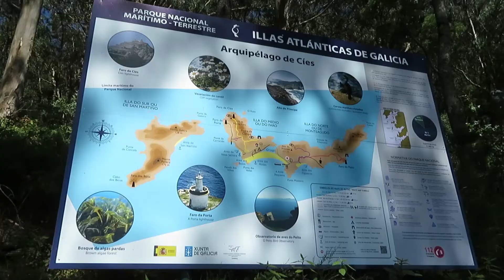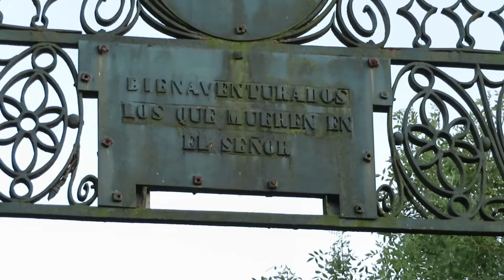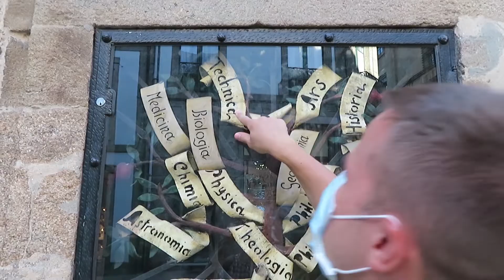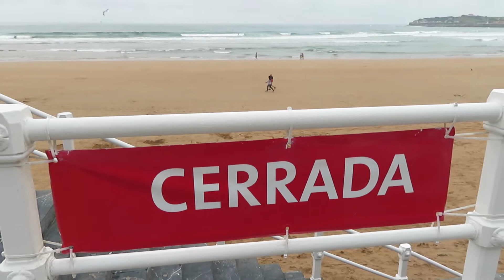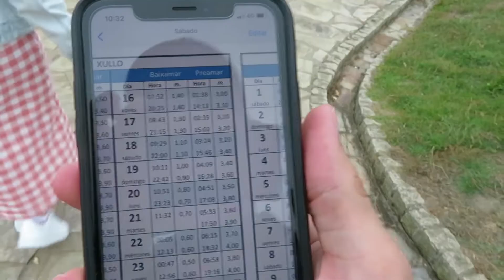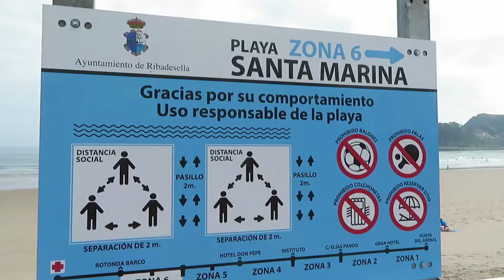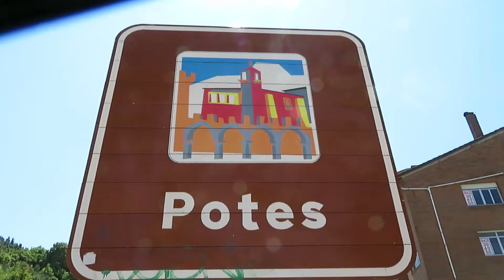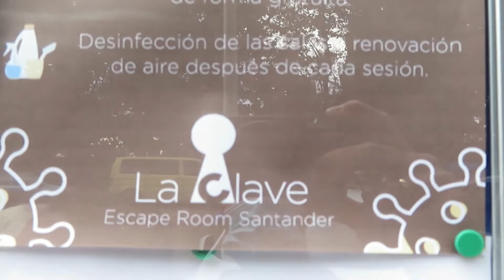TOUR NORTE ESPAÑA VLOG 🚗 | GALICIA, ASTURIAS Y CANTABRIA EN 15 DÍAS | VeroVlogs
¡Hola preciosuras! Os traigo esta vez el vídeo de nuestro pasado roadtrip por sitios del norte de España. Estuvimos 15 días recorriendo bonitos lugares de Galicia, Asturias y Cantabria. Alucinantes playas en las Islas Cíes, senderos de vértigo por la Ruta del Oso y relajación en Noja. Descubriendo sus atracciones y monumentos ¡Espero que os guste!

0:00 Intro y Saludo
0:36 Islas Cíes
3:56 Combarro
5:36 Torre de Hércules (A Coruña)
7:05 Santiago de Compostela
28:08 Gijón
30:48 Senda del Oso
35:00 Playa de Las Catedrales
38:50 Cudillero
41:24 Ribadesella
45:26 Llanes
48:25 Covadonga
49:30 Lagos de Covadonga
52:55 Motos de agua
54:03 Lastres
55:14 Mirador del Fitu
56:43 Potes
58:35 Santander
59:28 Noja